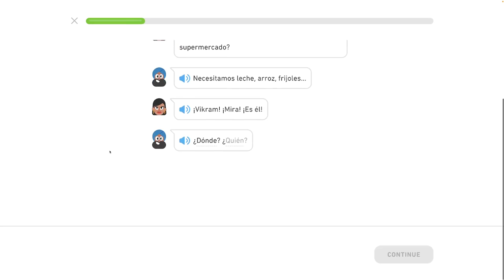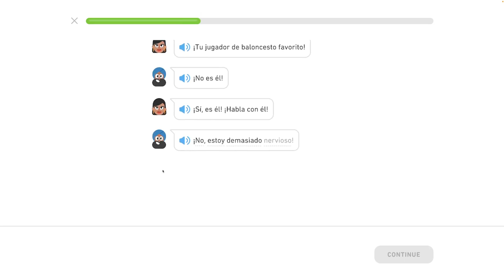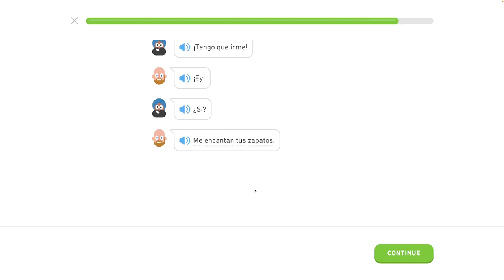🇪🇸 10. celok - Rozhovor o plánoch - Basketbalista - Španielsky s Yetim